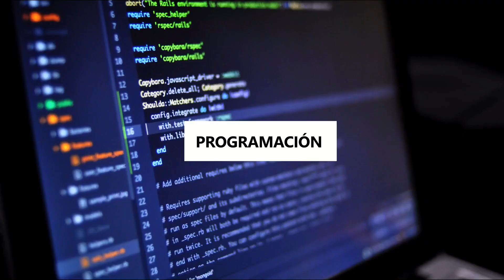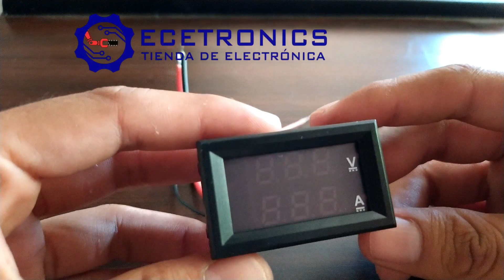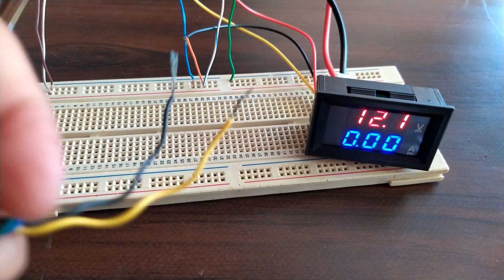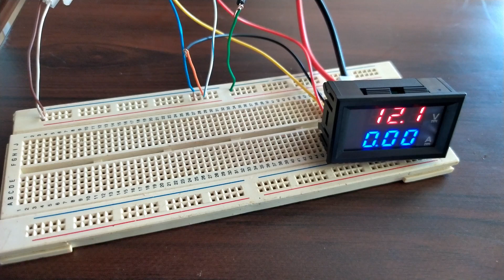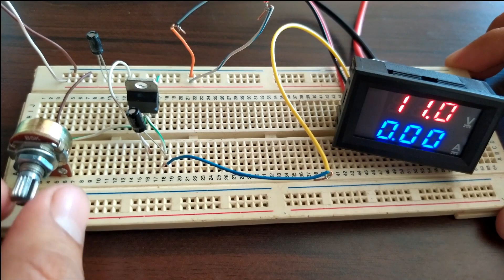Como conectar un multímetro digital a una fuente regulable | voltimetro-amperímetro para proyectos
En este video les muestro como conectar un multimetro digital a una fuente regulable, misma que utilizaremos en un próximo video para realizar una fuente de laboratorio completa para nuestro taller, muy fácil de hacer y bien explicado.

Materiales
-protoboard
-Multimetro digital
-Regulador de voltaje lm317t
-Resistencia 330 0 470 ohms
-Potenciometro 5k
-2 condensadores 1 microfaradio
-ventilador de pc